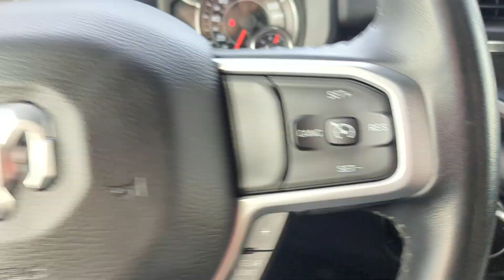2020 Ram 1500 Lone Star San Antonio, Houston, Austin, Dallas, Universal City TX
Pre-Owned 2020 Ram 1500 Lone Star available at Gunn Chevrolet located in 12602 IH 35 North, San Antonio, TX, 78233.
Stock#: C242023B - VIN#: 1C6SRFFT6LN240011

Servicing the San Antonio, Houston, Austin, Dallas, Universal City area.

Please mention the stock# C242023B when you contact the dealership for this vehicle.

Get into the  2020  Ram 1500.  The Ram 1500 strikes the perfect balance between tough strength and passenger comfort. Its fuel efficiency, impressive towing capacity, and safety features make it your go-to vehicle. The following are some of this vehicles highlighted options: Keyless Entry, Satellite Radio, Four Wheel Drive, Keyless Start, Fog Lamps, Heated Mirrors, Back-Up Camera, 8 Cylinder Engine, Remote Engine Start, Steering Wheel Audio Controls. Control the controllables in the strong, dependable, and comfortable Ram 1500. Test drive it today.